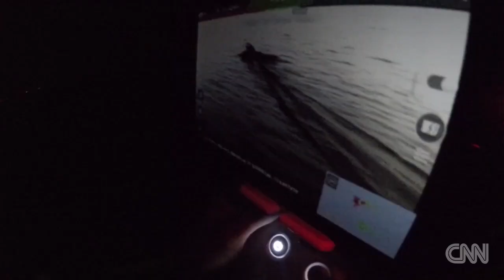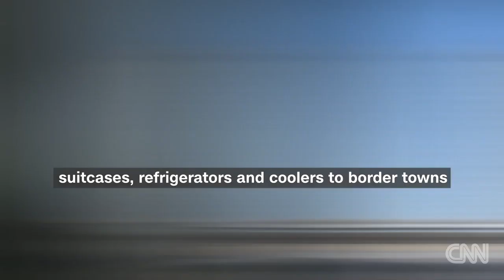The war over 'aquatic cocaine'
Totoaba is sold on the black market for its supposed anti-aging benefits. Poaching has made it critically endangered. CNN's Kyung Lah reports.